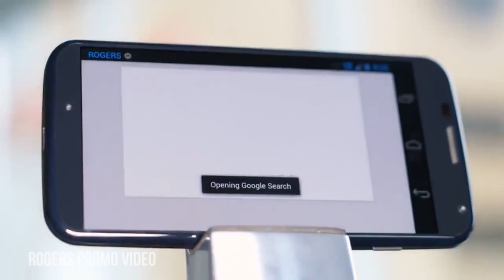Moto X (Motorola X Phone) - What To Expect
The Moto X is almost here so here's what to expect!

Just like the Google Nexus 4, the Motorola X phone should be a cheap and yet powerful smartphone running Android 4.3 with a 4.7" 720p screen, 10 megapixel camera and customization of the color and more all for a price as low as $200 off contract with an August release date.